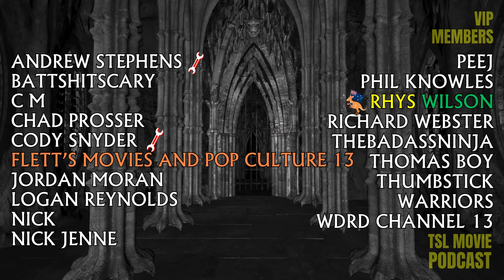The Best and Worst of The Exorcist III - George C Scott - William Peter Blatty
Thanks to Richard Webster for this awesome suggestion, it's been a long time coming but finally, here's our thoughts on The Exorcist III

Thanks to all our YouTube Members for supporting the channel.

thanks to "Karl Casey @ White Bat Audio" for providing the superb synth background music.

Many thanks to Jason Draughon for the amazing channel artwork.

JOIN OUR TWO FACEBOOK GROUPS BELOW